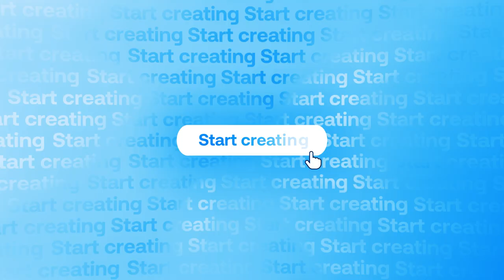Go Pro With FREE Online Courses Built For Creators